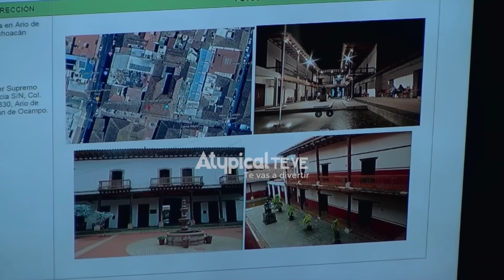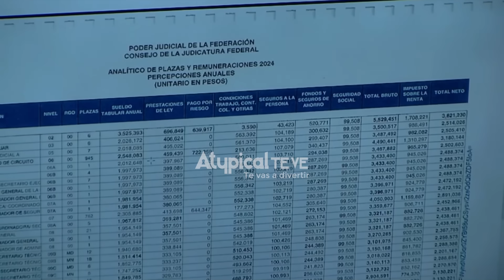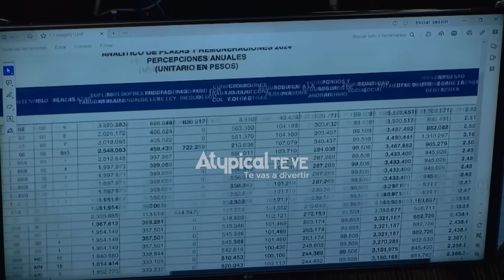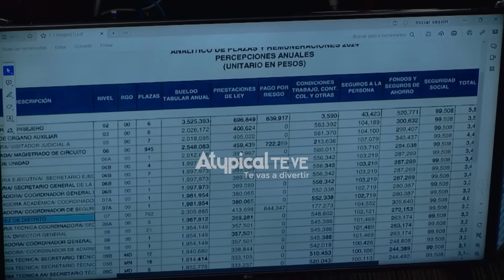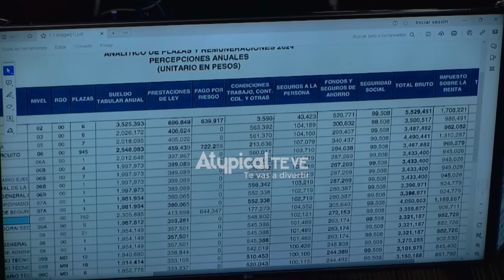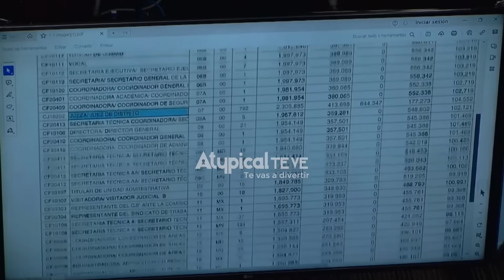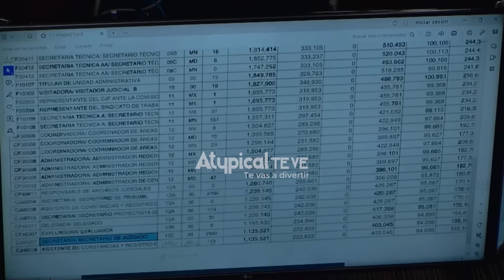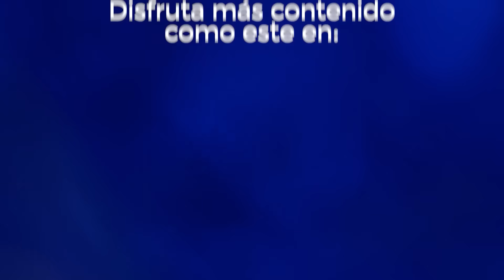🤣 ¡PERIODICAZO! ABOGADA de la SUPREMA CORTE VUELVE a DEJAR CALLADO a DIPUTADO de MORENA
El morenista intentó criticar al Poder Judicial por el presupuesto de 4 millones de pesos para 'servicios de jardinería', pero la abogada de la Corte lo humilló con su respuesta.

⭐️ APÓYANOS CON TU DONATIVO PARA QUE ATYPICAL CONTINÚE:
️Banca Mifel
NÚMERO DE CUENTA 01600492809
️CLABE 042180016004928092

► ¿QUIERES ANUNCIARTE?